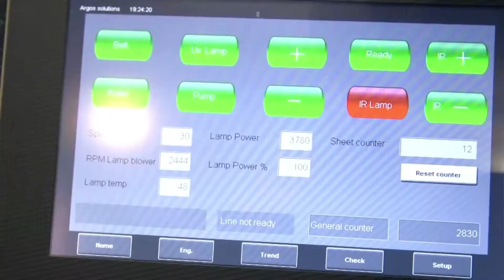Argos Solutions@Argos Inspiration Days · Brussels March 6th-8th 2018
Argos Solutions produce high-quality UV-coaters and present their solutions at Argos Inspiration Days in Brussels March 6th-8th. Argos Solutions is also the company behind the Argos Inspiration Days - sign up